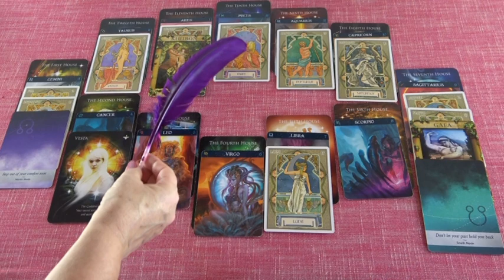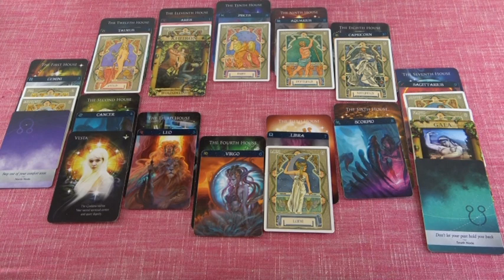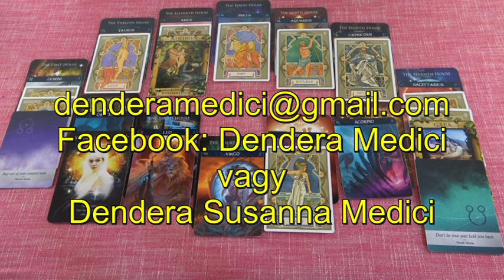Csillag jóslás Junius 30-án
Telefonos elérhetőségem jóslásra:
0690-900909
750Ft/Perc

Átutalás:
Erste Bank
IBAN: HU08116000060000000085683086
BIC: GIBAHUHBXXX
Tulajdonos: Dendera Susanna Medic
Kép: shutterstock/koka_is